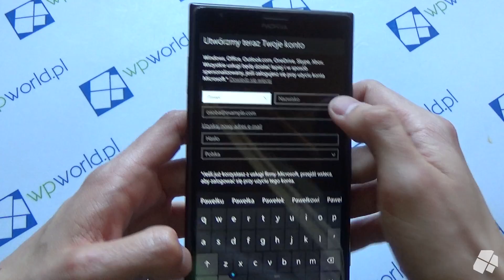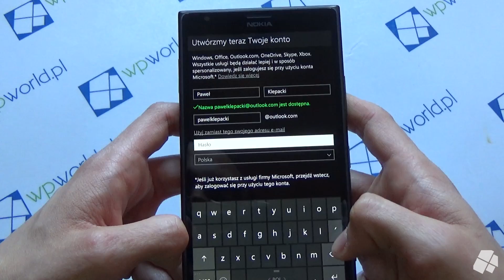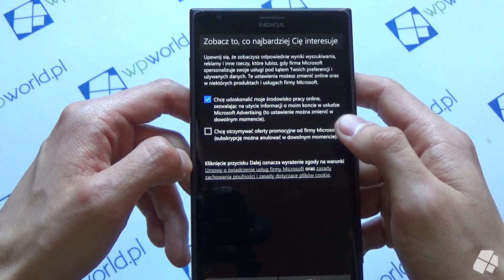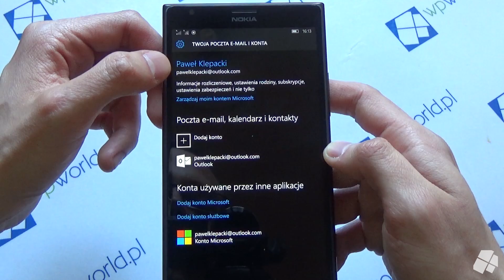Jak założyć konto Microsoft na Windows 10 Mobile - wpworld.pl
W dzisiejszym wideo pokażemy Wam w jaki sposób założyć nowe konto Microsoft i połączyć z nim nasze urządzenie, zakładanie konta Microsoft na Windows 10 Mobile, nowe konto Microsoft.